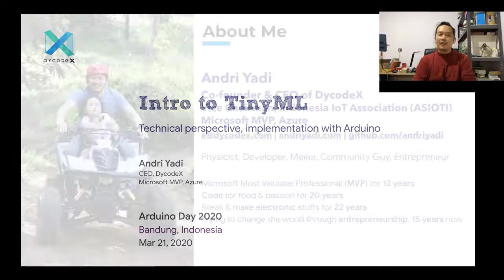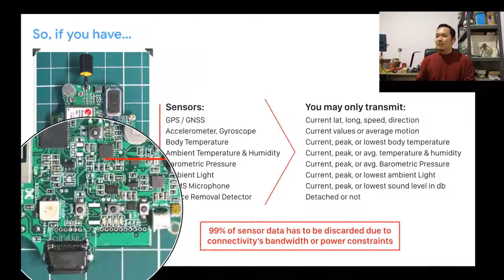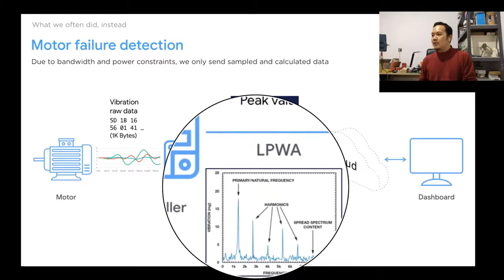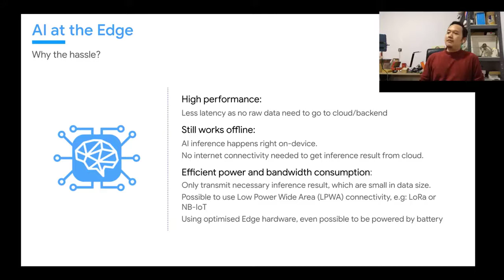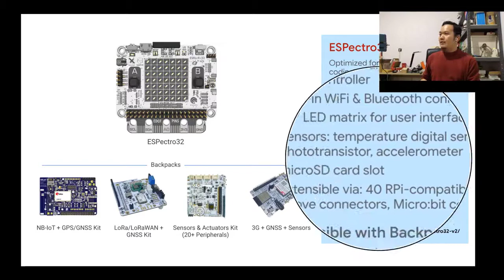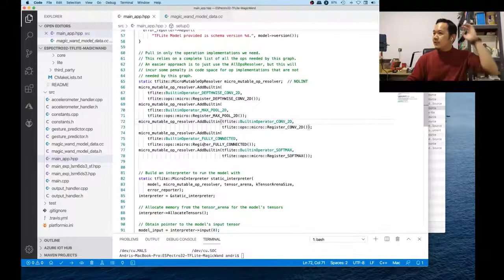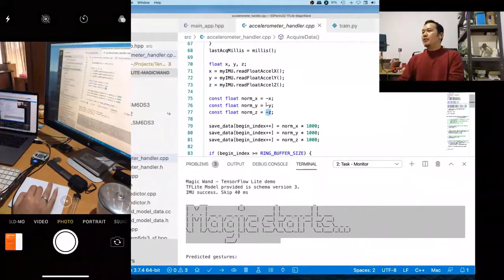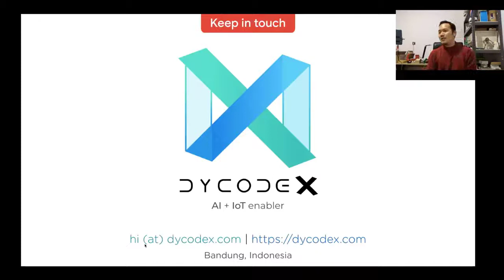Intro to TinyML: Technical Perspective & Implementation with Arduino [BAHASA]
Dalam rangka memeriahkan acara Arduino Day 2020, Makestro mengajak teman-teman makers untuk mengadakan webinar bertajuk "Indonesia's 1st seminar on AIoT & TinyML powered by Arduino".
Andri Yadi, CEO DycodeX, ikut berpartisipasi menjadi pembicara dalam webinar membawakan materi perkenalan Tiny Machine Learning yang ternyata bisa diimplementasikan di Arduino, lho! Please enjoy the talk.

Let us know kalau ada yang mau bikin webinar lagi ya ;)